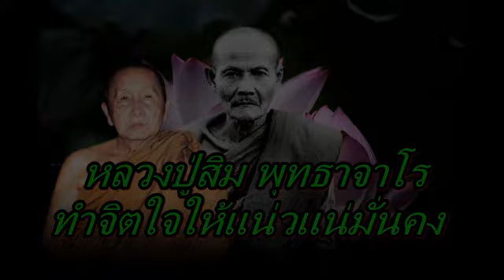หลวงปู่สิม พุทธาจาโร ทำจิตใจให้แน่วแน่มั่นคง